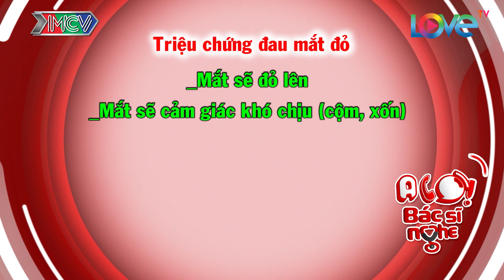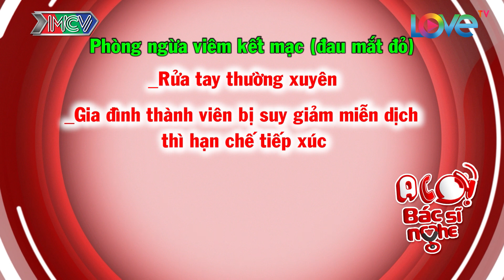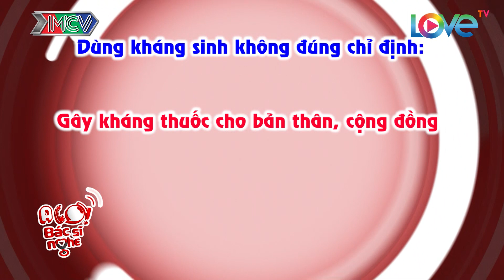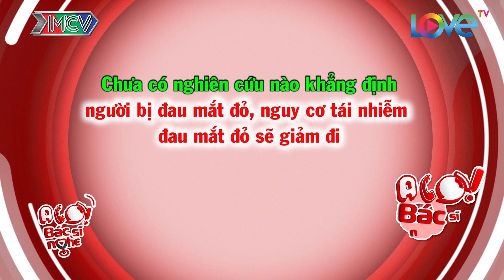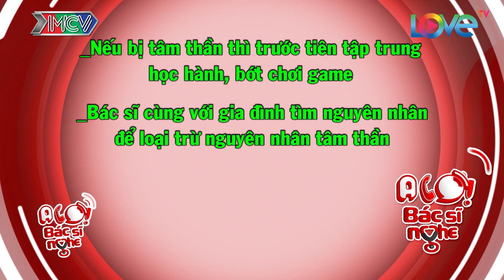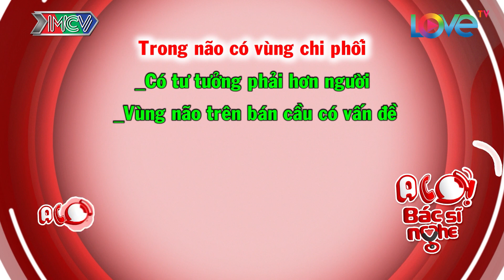ALÔ BÁC SĨ NGHE #23 FULL | Phi Phụng khiến Hana - Kenji hoảng hốt vì dịch đau mắt đỏ | 090219 😱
🎬 NỘI DUNG:
Vì đang có dịch bệnh đau mắt đỏ nên Phi Phụng vô cùng hoảng hốt bắt các thành viên gia đình phải đeo mắt kiếng và đọc thần chú . Và khiến Nghiệp bị cả gia đình xa lánh khi mỏi mắt và hơi đỏ do làm việc quá nhiều.
Tại nhà của Minh Nhí, Kenji bất ngờ bị đau đầu và luôn nghe có tiếng người nói văng vẳng bên tai khiến Minh Nhí vô cùng lo lắng.
Liệu những triệu chứng trên là biểu hiện của căn bệnh gì?
Cùng xem ngay ALÔ BÁC SĨ NGHE tập 23 nhé.

💡 CÚ PHÁP TÌM NHANH:
alô bác sĩ nghe, alo bac si nghe, alo bac si nghe tap 23, alo bac si nghe tap 23 full, alo bac si nghe 23, alo bac si nghe #23, albsn tap 23, albsn 23, albsn #23

📺 GIỚI THIỆU CHƯƠNG TRÌNH:
“ALÔ! BÁC SĨ NGHE!” là Chương trình Truyền hình hoà trộn giữa sitcom hài giải trí và truyền hình thực tế có Bác sĩ chẩn đoán bệnh chuẩn xác và đưa ra lời khuyên bổ ích cho người xem trực tiếp trên sóng Truyền hình.
Chương trình dành cho mọi đối tượng, các ngành nghề, nhiều lứa tuổi quan tâm đến sức khỏe của bản thân và các thành viên trong gia đình. Giúp mọi người biết cách tự cải thiện, nâng cao sức khỏe chính mình thông qua các phương thức: thể dục thể thao, ăn uống, thời gian nghỉ - làm việc, ….
Chương trình cung cấp kiến thức về sức khỏe cho mọi người một cách trực quan, trực tiếp và dễ hiểu. Hiện nay, hiện tượng sống và suy nghĩ cho bản thân mình trở thành một trào lưu, vì vậy mà tình cảm gia đình càng trở nên rời rạt, sự quan tâm chia sẻ cùng nhau bị rơi vào khủng hoảng. Tuy là Sitcom về Bệnh, nhưng xuyên suốt câu chuyện vẫn là tình gia đình gắn kết được đề cao lên trên hết.
Kết thúc mỗi tình huống đều khiến cho khán giả phải nhìn ra được 3 mục tiêu mà chương trình hướng đến: Bệnh, giải đáp bệnh, tình cảm gia đình.